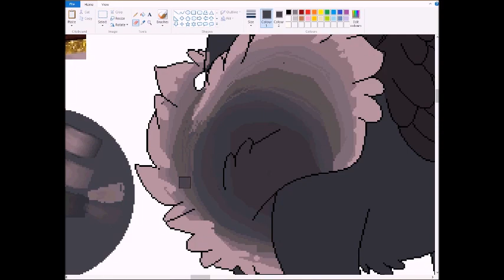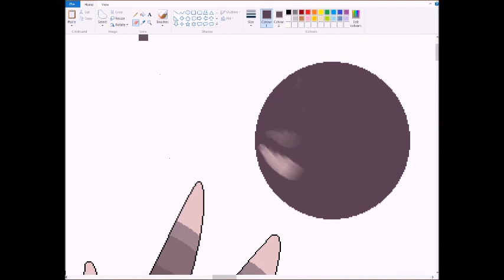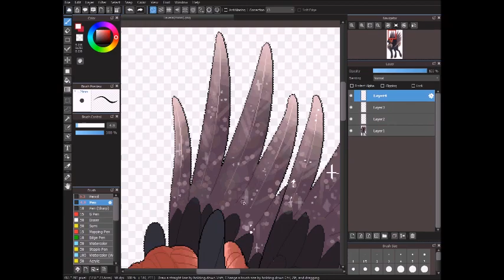sugar swan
Pyotr Ilyich Tchaikovsky - Swan Lake - 25 No. 13 Danses des cygnes